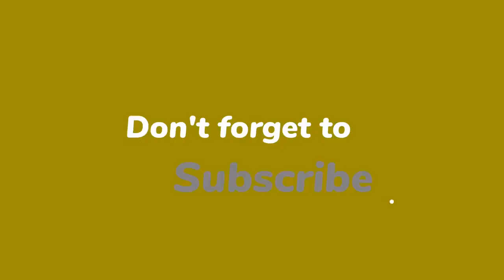'Can't stop crying' Deborah James 'can't comprehend' she won't see her son become a father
Dame Deborah James has admitted she “can’t comprehend” that she won’t live to see her son become a father. She shared the poignant confession ahead of an emotional Father’s Day tomorrow.